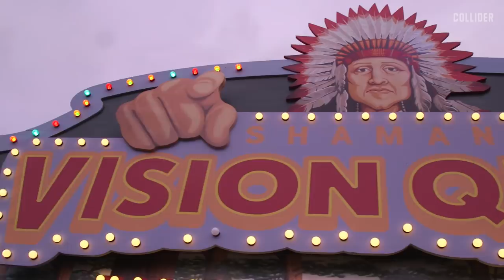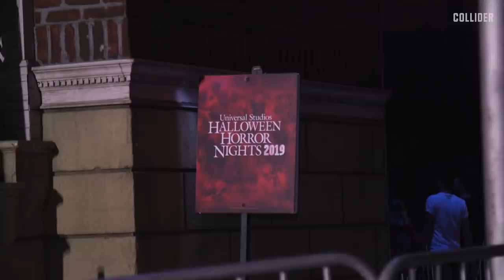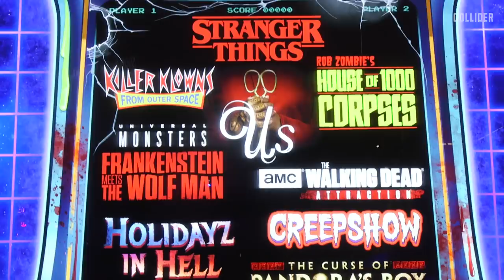Collider Live Crew Scares Josh at Universal Halloween Horror Nights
The Collider Live crew went to Universal Studios' Halloween Horror Nights to scare the $#!% out of Josh, and guess what? It worked. Watch as Kristian, Dorina, Roxy, Reilly, Katee Sackhoff, Wendy and more walk through the crazy mazes with Josh while he screams like a baby!